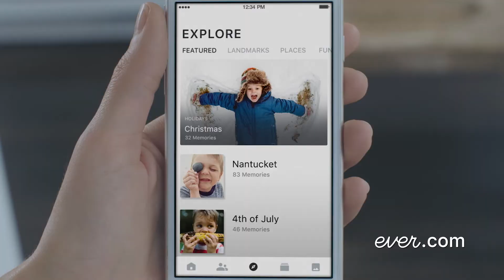Ever "Evolution" :30